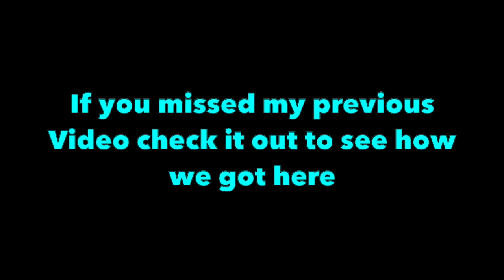Island Base Wipe (Pt.2) | ARK: Xbox Official PVP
ARK: Survival Evolved Xbox Official Servers. In this Video we finish pushing the Artifact of Pack Cave on Island Server 534. Wasn't the best build so we walked through it but was still some fun pvp.
(Explicit Music)
Song 1:) Eminem - Godzilla ft. Juice WRLD (Dir. by @_ColeBennett_)
Song 2:) Andre Nickatina ft Equipto - Lost Hawks
Song 3: Chris Webby - Left Lane (prod. by Harry Fraud)